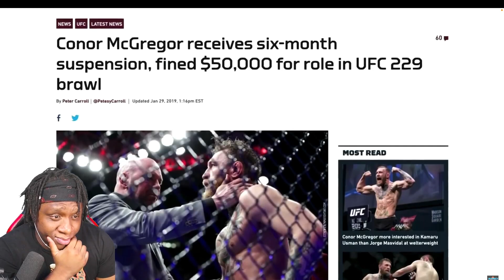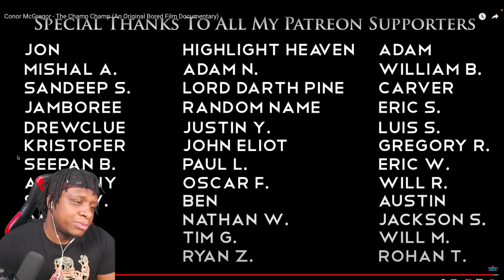The Legendary Career of Conner McGregor .PT2 | Reaction